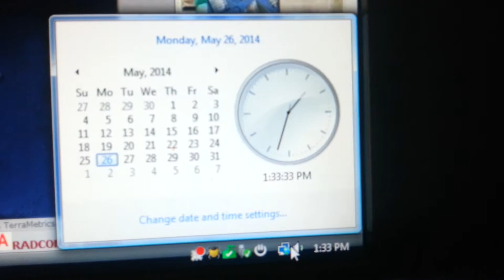5-26-2014 1:35pm Radcon 5 Alert Madison, WI